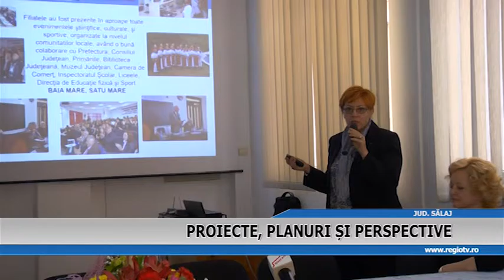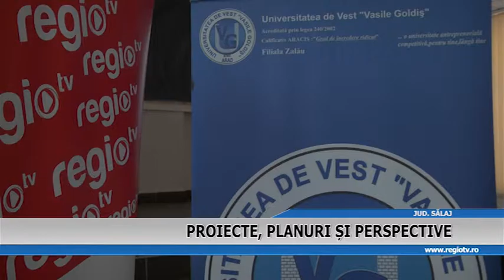PROIECTE PLANURI SI PERSPECTIVE